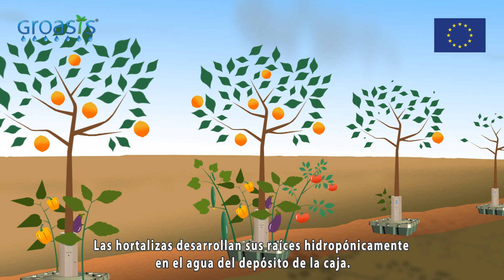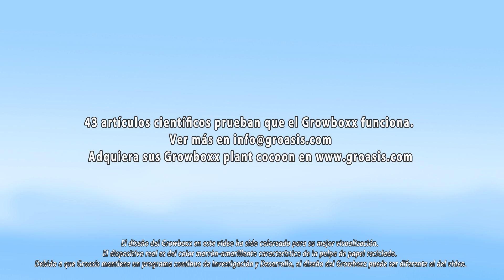Anti desertificación, lucha contra la deforestación y agroforestría con el Growboxx® plant cocoon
Groasis – una empresa de alta técnica agrícola de Holanda - vende la Groasis Tecnología que es una manera de plantar árboles y hortalizas a bajos costos. La Tecnología Groasis ayuda a plantar árboles con un 90% y verduras con un 50% menos de consumo de agua

ESP: Biodegradable Growboxx plant cocoon para plantar árboles con un 90% y verduras con un 50% menos de agua, bajos costos y un crecimiento más rápido. Encuentra más información sobre Utilice el Growboxx plant cocoon para huertos. Utilice el Growboxx plant cocoon a lo largo de carreteras y aeropuertos. Utilice el Growboxx plant cocoon para combinar la plantación de árboles frutales y hortalizas. Utilice el Growboxx plant cocoon para la restauración del ecosistemas. Ahorra más de 90% de agua. Ahorra dinero. Cosecha tus primeras frutas de 1 a 3 años más rápido.

ENG: Biodegradable Growboxx plant cocoon to plant trees with approximately 90% and vegetables with approximately 50% less water, low costs and faster growth. . Use the Growboxx plant cocoon for orchards. Use the Growboxx plant cocoon along roads and airports. Use the Growboxx plant cocoon to combine planting of fruit trees and vegetables. Use the Growboxx plant cocoon for eco system restoration. Save over 90% water. Save money. Harvest your first crops 1 to 3 years faster.

PORT: Biodegradáveis Growboxx plant cocoon para plantar árvores com cerca 90% e legumes com cerca 50% menos água, menores custos e crescimento mais rápido. Encontre mais informações sobre . Use o Growboxx plant cocoon para pomares. Use a Growboxx plant cocoon ao longo de estradas e aeroportos. Use o Growboxx plant cocoon para combinar plantar o árvores de frutas e vegetais. Use o Growboxx plant cocoon para a restauração de ecossistemas. Economiza mais de 90% de água. Economiza dinheiro. Colhe suas primícias de 1 a 3 anos mais rápido.

FRA: Biodégradable Growboxx plant cocoon à planter des arbres avec environ 90% et de légumes avec environs 50% moins d'eau, une réduction des coûts et une croissance plus rapide. . Utilisez le Growboxx plant cocoon pour les vergers. Utilisez le Growboxx plant cocoon le long des routes et des aéroports. Utilisez le Growboxx plant cocoon de combiner a planter arbres de fruits et légumes. Utilisez le Growboxx plant cocoon pour la restauration des écosystèmes. Économisez plus de 90% d'eau. Économisez de l'argent. Récolte vos premiers fruits de 1 à 3 ans plus tôt.

NL: Biologisch afbreekbare Growboxx plant cocoon om bomen met ongeveer 90% en groenten met ongeveer 50% minder water te planten, lage kosten en een snellere groei. Meer informatie op . Gebruik de Growboxx plant cocoon voor boomgaarden. Gebruik de Growboxx polant cocoon langs wegen en vliegvelden. Gebruik de Growboxx plant cocoon om het telen van fruitbomen en groenten te combineren. Gebruik de Growboxx plant cocoon voor het ecosysteem herstel. Bespaar meer dan 90% uit water. Bespaar geld en oogst je eerste vruchten 1 tot 3 jaar sneller.